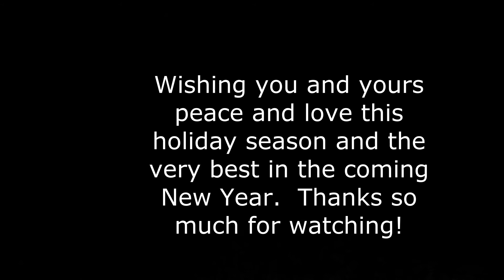Panache Luxury Christmas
I wanted to share a bit of my Christmas with all of you and it is my hope this video brings you a bit of joy.

Follow Panache Luxury on Instagram @panache.62